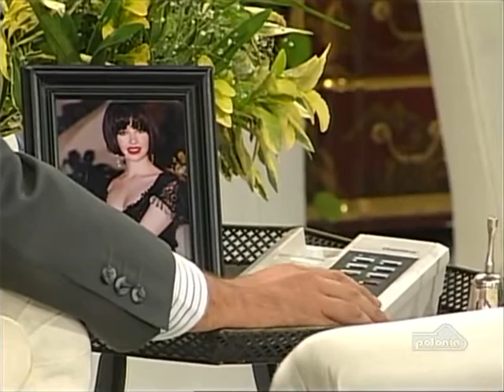Cелеста, всегда Селеста 191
Видео канала Polonia совмещенное с русским закадровым, профессиональным переводом, недостающие фрагменты дополнены субтитрами на русском языке. С благодарностью Migren за работу над видео.
Производство:  Аргентина, Sonotex, 1993 г.
Сценарий: Энрике Торрес
Режиссёр: Николас Дель Бока
Продюсер: Рауль Лекоуна, Орнелла Дзампичинини
В ролях: Андреа Дель Бока, Густаво Бермудез , Норберто Диас, Лидия Лаймайсон, и др.